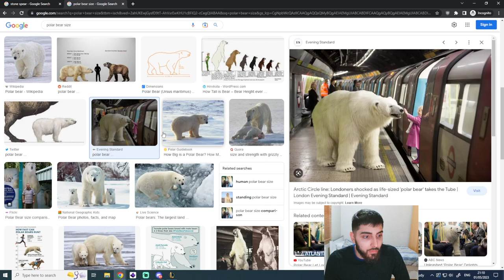Spear Shot shows How to Parry a Polar Bear Attack!!